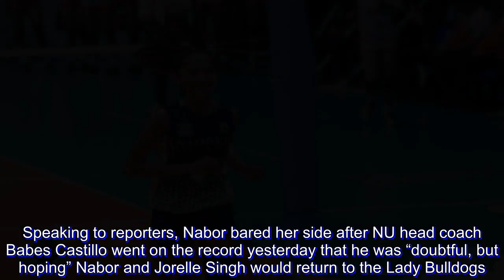Jasmine Nabor clarifies current situation with NU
Setter Jasmine Nabor broke her silence and shared her story of what led to her leaving the National University Lady Bulldogs program.

Speaking to reporters, Nabor bared her side after NU head coach Babes Castillo went on the record yesterday that he was “doubtful, but hoping” Nabor and Jorelle Singh would return to the Lady Bulldogs.

The 5-foot-8 playmaker shared a contrasting statement, noting that they were removed from National U’s lineup. They only decided that they were no longer going to play out their collegiate playing eligibilities after finding out that they were no longer part of the team.

Nabor narrated the timeline of the Lady Bulldogs immidiately beginning training days after their UAAP Season 80 campaign ended. Both Nabor and Singh had signed and with PVL club PayMaya by then.

When Nabor and Singh were being summoned to train with NU, the pair saw it as a conflict of interest since NU were playing under Bali Pure in the same PVL conference and were holding simultaneous practices.

Nabor then contacted NU team manager Bing Si Diet and informed him that she would only like to start training with the Lady Bulldogs once they start preparing for Season 81 or after the PVL conference.

“‘Yung about sa doubtful but hoping, actually kami dapat ang nagsasabi ‘nun eh. Kasi kami ang tinanggal. Hindi kami umalis.

“‘Yung sinasabi niyang (Castillo) hindi kami nagtetraining, nagtext ako kay manager (Bing Si Diet) non. Sinabi ko na, wag muna kami mag training if yung purpose lang ng training is for Bali Pure lang,” Nabor narrated. “Sinabi ko na magtetraining kami kung for NU lang not for Bali Pure. Kasi may PVL eh. Magkalaban kami, PayMaya yung team namin then sila Balipure. So anong gagawin namin doon?

“Then nagulat nalang kami during the season na tinanggal na pala kami. Hindi man lang kami in-inform. Nung nalaman namin yun, kinausap namin agad si manager. Nakipag-usap kami ng 7:30 am around Tomas para lang sabihin namin na gusto pa namin maglaro. Kaya lang naman kami nakapag salita na hindi na kami maglalaro kasi nalaman namin na tanggal na pala kami,” she furthered.

Now, Nabor plans to continue her studies in National U, dispelling rumors of a possible transfer as she is currently enrolled in the Jhocson-based university.

“So ang plano namin is mag aral nalang kami. Kasi may scholarship parin kami kahit di na kami maglalaro sa NU. Kasi hindi naman ang manager ang magbabayad ng scholarship. NU na mismo,” Nabor shared.

The Tarlac-natice also wanted to deny rumors that current PayMaya head coach and former National Univeristy mentor Roger Gorayeb had anything to do with her decision.

“‘Yung sinasabi nilang dahil kay coach Roger kaya kami hindi maglalaro? Maling-mali sila don. Hindi kami na brain wash kasi nagstart lang naman na hindi na kami siguradong maglalaro kami kasi nalaman nga namin na tanggal na kami.

“Wala kaming balak lumipat. Dito kami magtatapos kahit anong mangyari. Player man kami or hindi,” she closed.